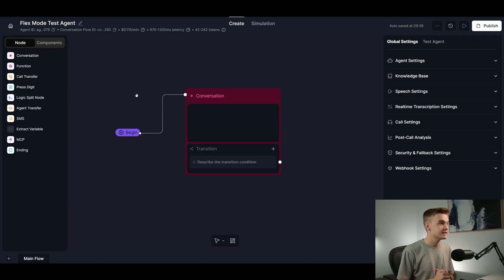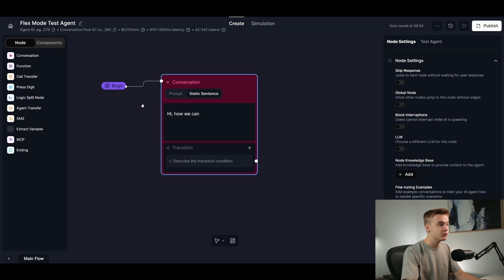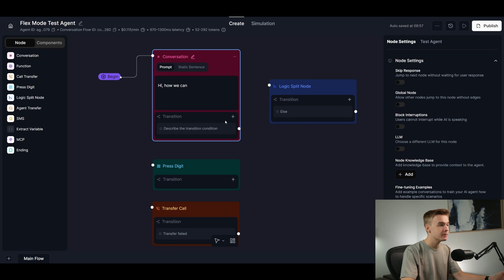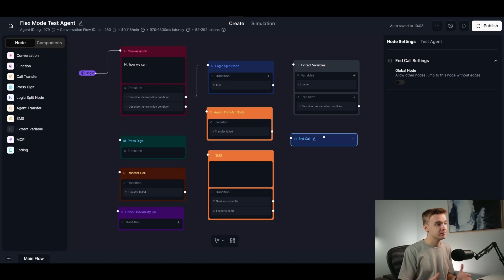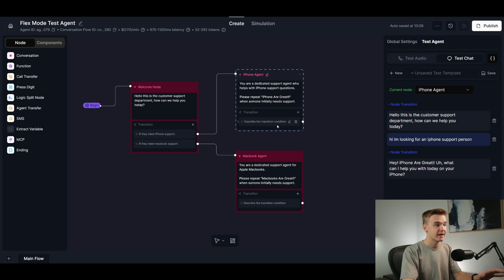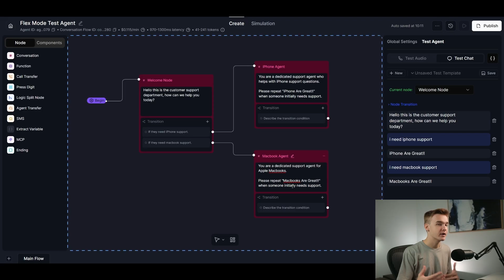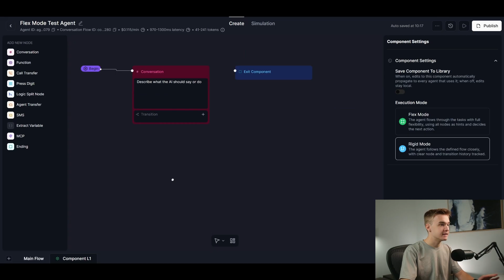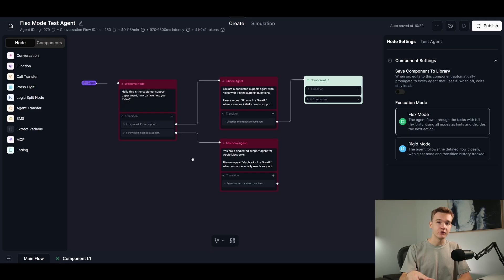Retell AI Conversation Flows (NEW Complete Course)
This video is a complete guide on how to build AI Voice Agents using Retell AI’s conversational flows + a walkthrough of two game-changing features they’ve just released, making these agents far more powerful.

One of the downsides of a conditional system previously, was that moving between nodes was very difficult and could result in a really static and non agentic agent. Flex Mode is a brand new feature by Retell, that enables us to get the single prompt level of flexibility on the node based canvas. So I’ll do a complete dive into Flex mode, as well as a complete walkthrough on all the other features.

✅ Includes detailed responses to all your comments!

0:00 What we're covering
0:57 Conversation Flow Walkthrough
8:54 Agent Build & New Flex Mode Tutorial
14:56 New Components Walkthrough